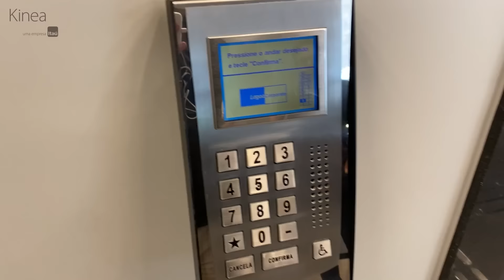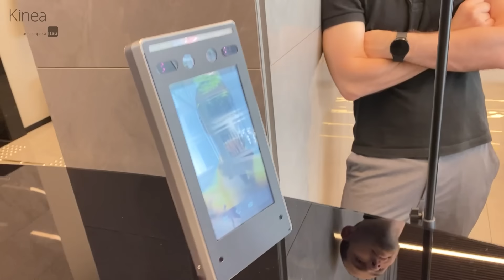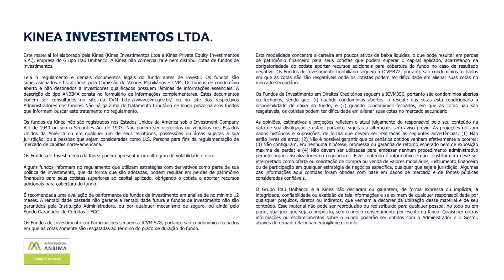KNRI11 - Resumo Mensal do Kinea Renda ref. Março.23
Balanço mensal do mês de Março de 2023 do fundo Kinea Renda (KNRI11).

Por Alessandro Estevam, integrante do time de gestão do KNRI11, e Luis Filipe de Callis, do time de RI da Kinea.

Neste vídeo você também vai conhecer um dos ativos do KNRI11, o edifício Lagoa Corporate, que fica no Rio de Janeiro.